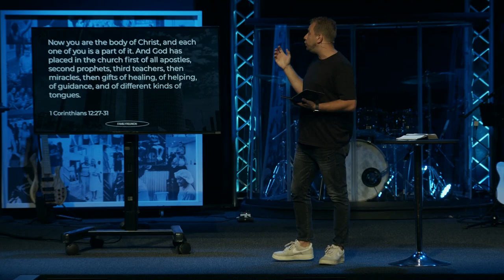Are You Complacent In Your Walk With Jesus? | Family Reunion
In this short clip from past Sunday's service, Next Gen and Teaching Pastor Chris Dotson emphasizes that "we need a culture of commitment not complacency," urging us to move from mere presence to being actively involved as part of the body of Christ. Enjoy!